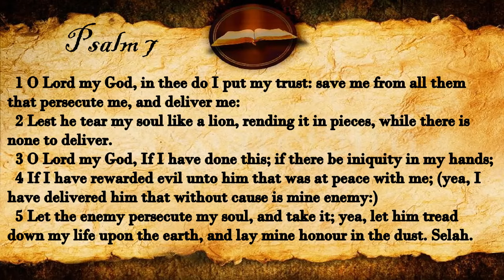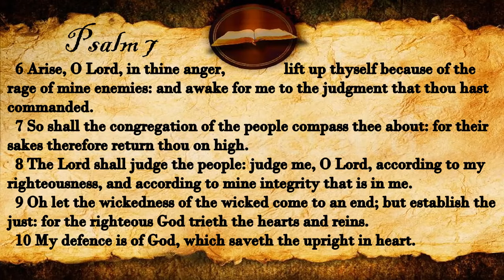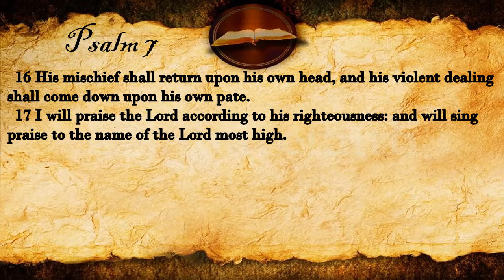Psalm 7 | KJV Audio (With Text)